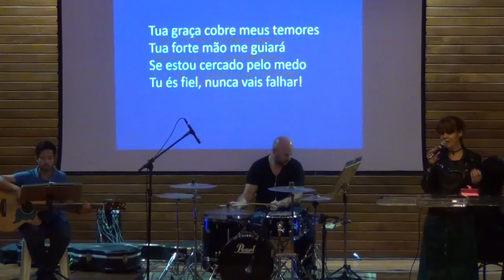Ministério Koinonia - Pr. Teilor Paixão